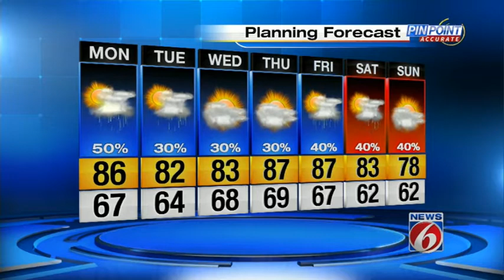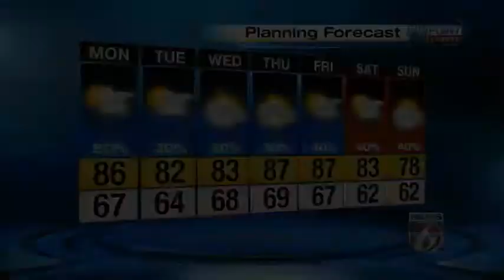More storms possible in Orlando area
News 6 meteorologist Candace Campos' forecast for Orlando and Central Florida.